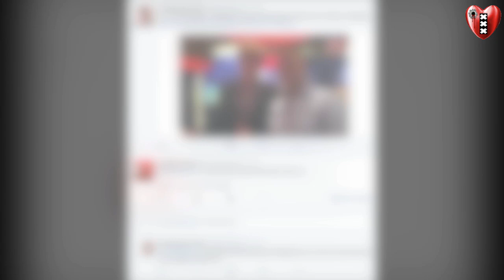Collega v AIVD- Peter R.de Vries Moordenaar Martin Kok’ hangt stotterend v angst op voor Steve Brown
Zie ook in dit verband:: ‘Olling’ & J.Hoogland mogen sadistische politieman-Moordenaar -Martin Hoogland’ die Hijzelendoorn doodmartelde wegzetten als onschuldig en Brown als Kroongetuige & Junkie bij Podcast van Husken & Lensink( schokkende Video's) Wordt Wakker en zie ook en dat is u wereld nooit meer het zelfde!

zie ook in dit verband: